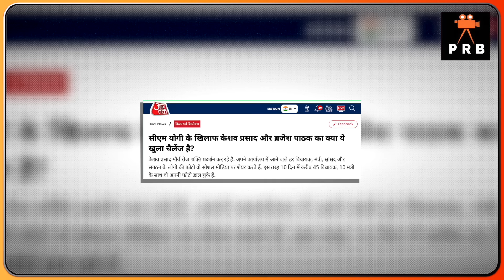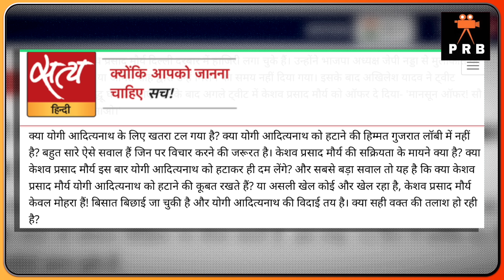Breaking : दिल्ली बैठक के बीच इस्तीफ़ा की कॉपी viral ! शाह का Yogi को फ़रमान | Keshav Prasad